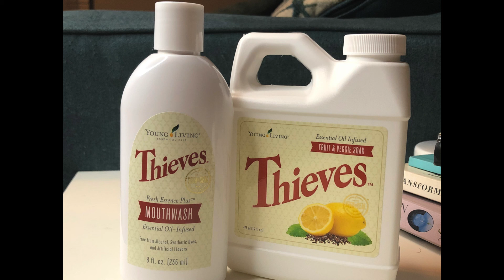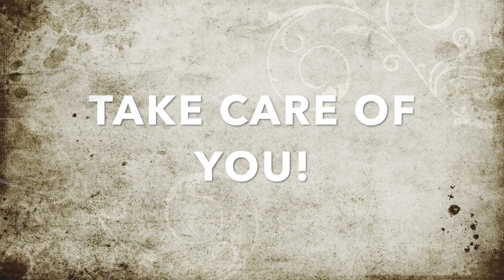MY NOVEMBER ORDER ft Lemongrass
Hi All,
For the month of November I decided to order thieves products for myself and 2 oils for a friend (Lemongrass and peppermint).
They like to use my discount!!